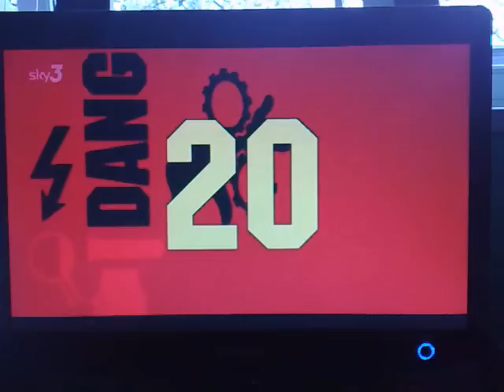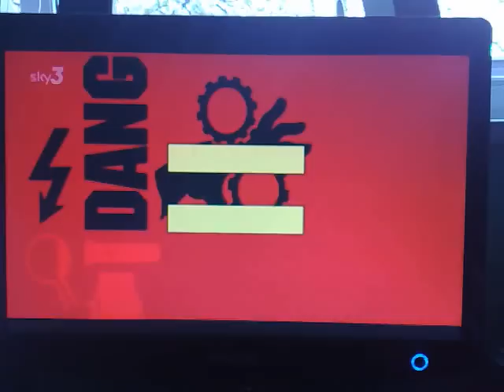Brainiac - Maths Test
Can you solve this maths test in one go? I'll be honest. I didn't. :$